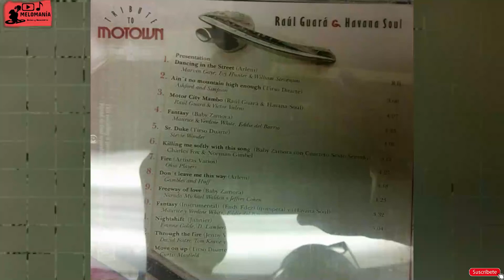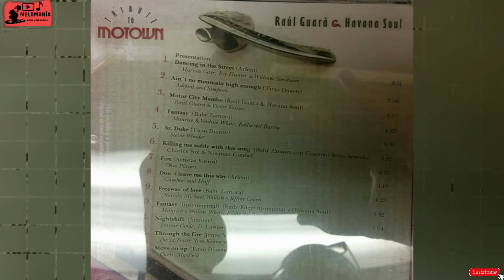DANCING IN THE STREET - RAÚL GUARÁ & HAVANA SOUL (AUDIOHQ) **** TRIBUTE TO MOTOWN 2006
Este es el tema que abre esta hermosa producción,  canción escrita por Marvin Gaye, William "Mickey" Stevenson e Ivy Jo Hunter. Se hizo popular por primera vez en 1964 cuando fue grabado por Martha Reeves & The Vandellas. Esta vez interpretada por Arleni junto con todo el colectivo aqui presente dirigido por Raúl Guará.

De parte de La Melomanía espero les guste !!